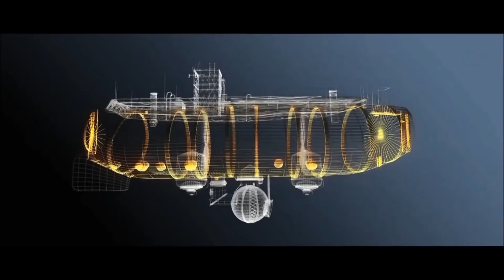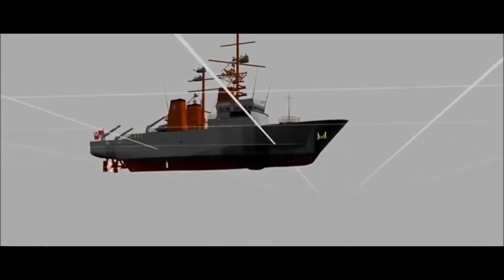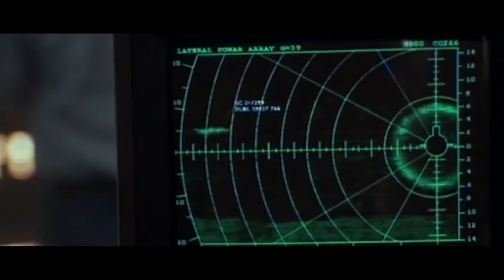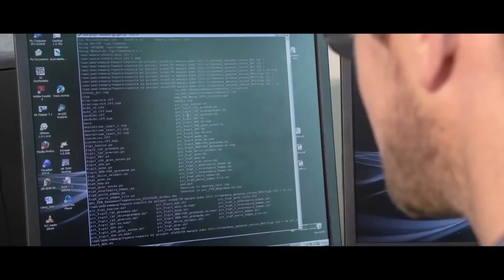পৃথিবীর সব চেয়ে নিচে কি দেখলো বিজ্ঞানীরা ? Who lives in the Bottom of the Earth ? INFOTAINMENT TV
২০১৯ সালের সেরা ফোন গুলু দেখে নিন একপলকে -COOLEST PHONES 2019 THAT ARE ON ANOTHER LEVEl

আমাদের পৃথিবীতে একটি Deep স্থান আছে -অনেক গভীর – আমরা সকলে শুনেছি Mount Everest পৃথিবীর সবচেয়ে Highest Place এবং Mariana Trench সবচেয়ে deepest স্থান। কিন্তু মারিয়ানা ট্রেঞ্চ এতটাই গবীর যেখানে মাউন্ট এভারেস্ট কে রাখলে ও আরো 2000 কিলোমিটার যায়গা বাকি রয়ে যাবে .

যে স্থানে রয়েছে অসংখ্য Mysterious  প্রাণী -সবচেয়ে অন্ধকার স্থান পৃথিবীর -
যেখানে Time এর কোনো প্রভাবই পড়ে না- পৃথিবীর সবচেয়ে Deepest স্থান সম্বন্ধে আরো জানতে চান তবে তবে এই ভিডিওটি শেষ পর্যন্ত দেখতে থাকুন।

মারিয়ানা ট্রেঞ্চ pacific ocean এর  পশ্চিমে -mariana island পাশেই অবস্থিত
মারিয়ানা আইল্যান্ডের নাম থেকেই এর নামকরণ হয়েছে-
পৃথিবীর Big গর্ত -যা ইংরেজি শব্দ বি-এর আকৃতির এবং 15000 মিটার লম্বা ।

আর 11 হাজার মিটার গভীর  অর্থাৎ  এভারেস্টের আকৃতির লম্বা কোন কিছু অনায়াসে সেখানে রেখে দেওয়া যেতে পার।

বহু বছর দরে  Scientist দের ধারণা ছিল ওখানে কোন প্রাণী নেই
বা ওই অন্ধকার গভীর স্থানে কোন প্রাণী বেঁচে থাকতে পারে না কিন্তু 1958 সালে সোভিয়েত শিপ বিদিয়াস  প্রমাণ করে -ওখানে জীবন রয়েছে
বিজ্ঞানীরা এই গর্তের- সাত হাজার মিটার নিচে -জীবন খুঁজে পেয়েছে
এছাড়াও একাধিক প্রমাণ তারা সংগ্রহ করেছে যার থেকে -এটা প্রমাণিত সেখানে অনেক বেশি একাধিক- রহস্যময় প্রাণী বসবাস করে
যাদের মধ্যে রয়েছে ব্যাক্টেরিয়া এবং অমেরুদণ্ডী, এবং মালাস্কার  মতো অনেক   প্রাণী এবং Unknown প্রচুর  প্রাণী- আর  রয়েছে -সত্যিকারের রাক্ষস ।
আমার আপনার জীবনে সময়ের অনেক বেশি দাম থাকলেও- সেই স্থান বা  সেই স্থানে থাকা প্রাণীদের -জীবনের সময় কোন প্রভাবই নেই ।